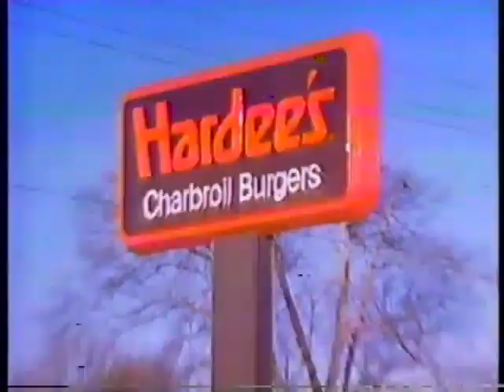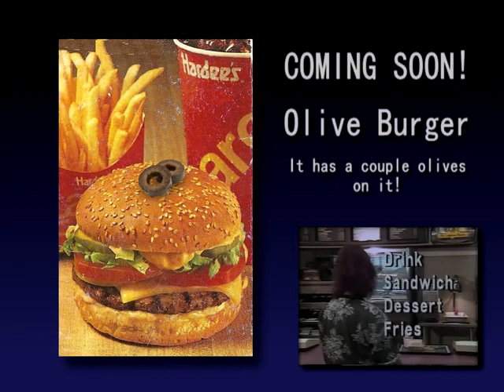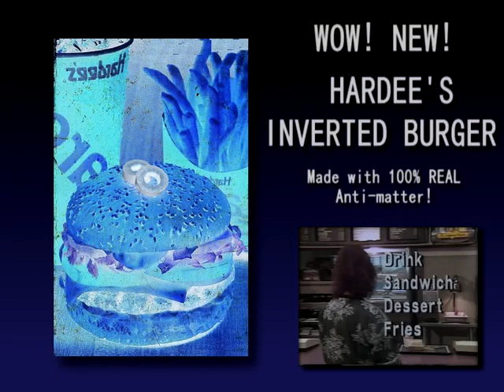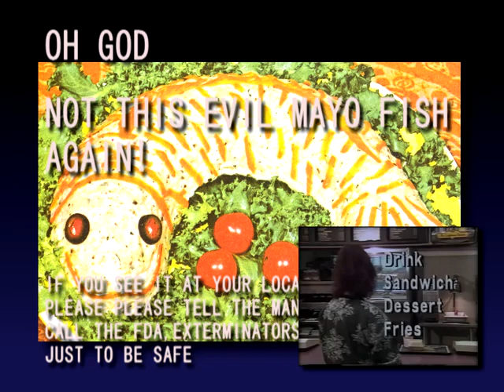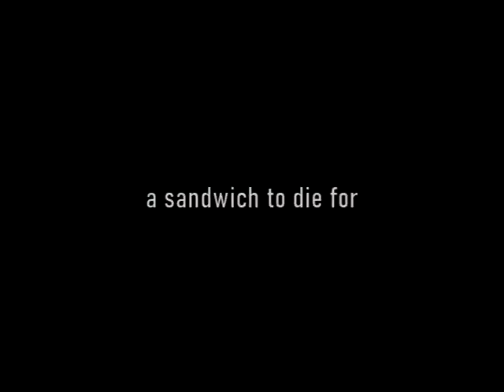254- Hardee's Presents | 6.13.1983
Tune in at 8PM EST/5PM PST for 13 Minutes of News and Information about New Products coming soon to our Food Systems!